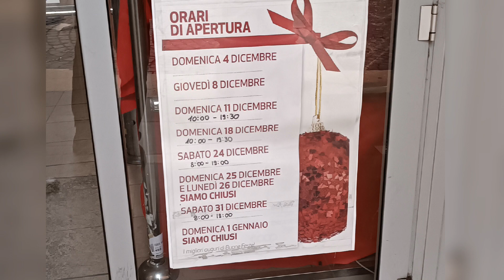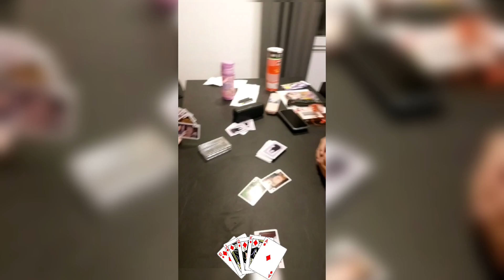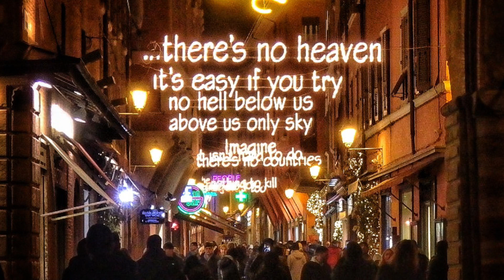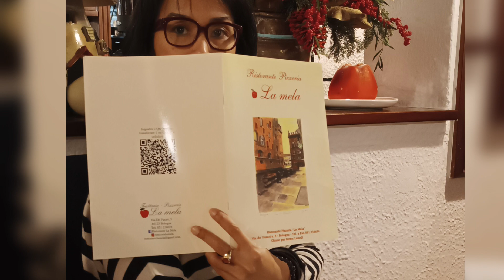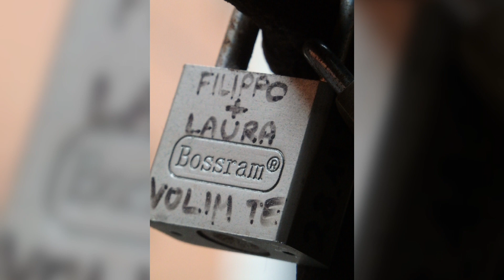Random Photos from Bologna, 25 - 31 December 2022